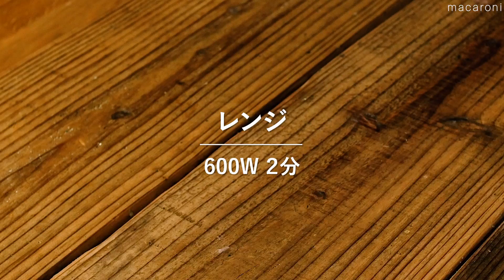【15分どんぶり10選】ランチにぴったり！パパッと簡単レシピ♪｜macaroni（マカロニ）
今回は「15分どんぶり10選」をご紹介します♪
15分で簡単にできるので、忙しい時にピッタリですよ✨
レンジで出来るものも多いので、ぜひお試し下さい👩‍🍳

【15分どんぶり10選】0:00
↓詳しいレシピはこちら↓

1.包まない餃子丼　00:04
・豚ひき肉：160g
・ニラ：1/2束
・キャベツ：100g
・a. にんにく（すりおろし）：小さじ1/2杯
・a. しょうが（すりおろし）：小さじ1/2杯
・a. 砂糖：小さじ1杯
・a. しょうゆ：小さじ2杯
・a. オイスターソース：大さじ1杯
・a. ごま油：小さじ2杯
・ごはん：400g
トッピング
・卵黄：2個

2.めんつゆ和風カレー丼　01:11
・ごはん：400g
・豚こま肉：100g
・油揚げ：1枚
・玉ねぎ：1/4個
・長ねぎ：1/2本
・水：300cc
・めんつゆ（2倍濃縮）：150cc
・カレー粉：大さじ1杯
・水溶き片栗粉：片栗粉：小さじ2杯、水：大さじ1杯
・ごま油：小さじ2杯

3.鶏照り親子丼　02:30
・鶏もも肉：250g
・a. 酒：大さじ2杯
・a. みりん：大さじ2杯
・a. しょうゆ：大さじ2杯
・a. 砂糖：大さじ1杯
・卵：2個
・b. みりん：大さじ1杯
・b. マヨネーズ：小さじ1杯
・b. 塩：少々
・ごはん：400g
・サラダ油：大さじ1/2杯
トッピング

4.台湾まぜそば風どんぶり　04:30
・ごはん：400g
・豚ひき肉：200g
・小口ねぎ：30g
・ニラ：30g
・にんにく（みじん）：2片分
・かつおぶし：3g
・卵黄：2個
・刻み海苔：5g
・a. 酒：大さじ1杯
・a. しょうゆ：小さじ1杯
・a. 豆板醤：小さじ1杯
・a. 鶏ガラスープの素：小さじ1/2杯
・ごま油：小さじ1杯

5.レンジで鶏そぼろ丼　06:27
・鶏ひき肉：180g
・a. 酒：小さじ2杯
・a. 砂糖：小さじ2杯
・a. 合わせみそ：小さじ1と1/2杯
・a. しょうが (すりおろし)：小さじ1杯
・卵：2個
・b. 塩：少々
・b. マヨネーズ：小さじ2杯
・b. みりん：小さじ2杯
・小口ねぎ：適量
・ごはん：400g

6.なすとひき肉のカレー丼　08:07
・合い挽き肉：100g
・なす：1本
・ミニトマト：2個
・玉ねぎ：1/4個
・a. カレールー：15g
・a. 中濃ソース：大さじ1杯
・a. しょうが（すりおろし）：少々
・a. にんにく（すりおろし）：少々
・a. 水：40cc
・粉チーズ：適量
・ごはん：200g

7.にんにくみそ豚丼　09:52
・豚こま肉：100g
・ニラ：20g
・砂糖：大さじ1杯
・みりん：大さじ1杯
・合わせみそ：大さじ1杯と1/2杯
・にんにく（すりおろし）：小さじ1/3杯
・ごはん：200g
トッピング
・白いりごま：適量

8.アボカド納豆しらす丼　11:02
・小粒納豆：2パック
・アボカド：1個
・しらす干し：30g
・a. しょうゆ：小さじ4杯
・a. みりん：大さじ1杯
・a. 米酢：小さじ1杯
・a. ごま油：小さじ1杯
・ごはん：400g
トッピング
・卵黄：2個
・刻み海苔：適量

9.ルーローハン風そぼろ丼　12:08
・ごはん：200g
・豚ひき肉：100g
・たけのこ水煮：30g
・干ししいたけ：3g
・水：50cc
・a. オイスターソース：小さじ2杯
・a. 五香粉：小さじ1/3杯
トッピング
・ゆで卵：1個
・チンゲン菜：30g

10.豚バラすき焼き丼　13:47
・ごはん：400g
・豚バラ肉（薄切り）：200g
・玉ねぎ：1/2個
・ニラ：50g
・a. にんにく（すりおろし）：小さじ1杯
・a. しょうゆ：大さじ1杯
・a. だしの素：小さじ1/2杯
・a. 水：100cc
・卵黄：2個
・紅しょうが：適量

🌟3位【どんぶり献立レシピ集 第2弾】お手軽な丼レシピに合わせた副菜レシピも紹介！

🌟1位【丼レシピ集 第4弾】バリエーション豊富♪忙しい日の晩ごはんやランチにも！